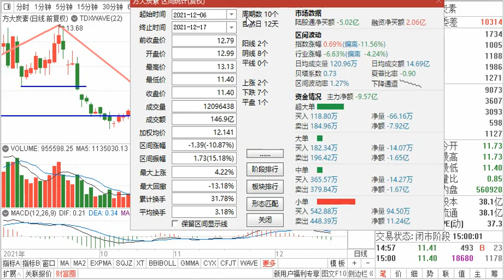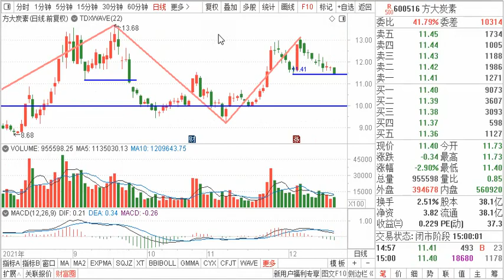方大炭素，10天下跌10个点，还有救吗？缠论推演，节奏应对